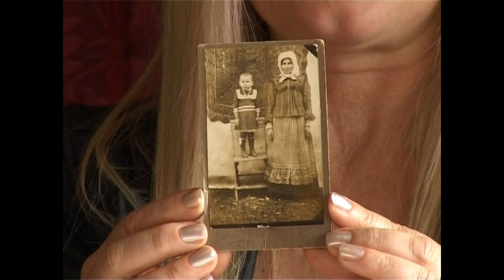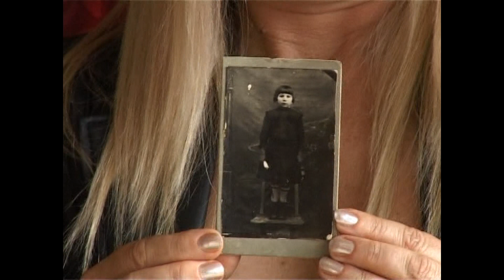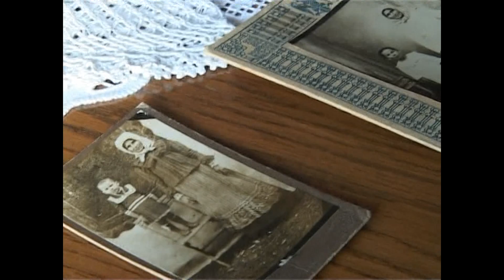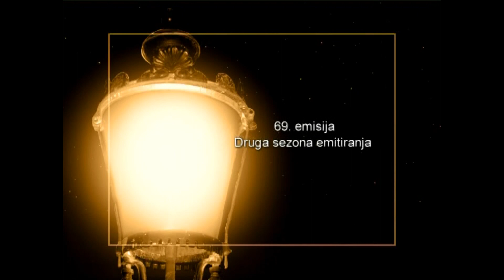Gori Lampa 69